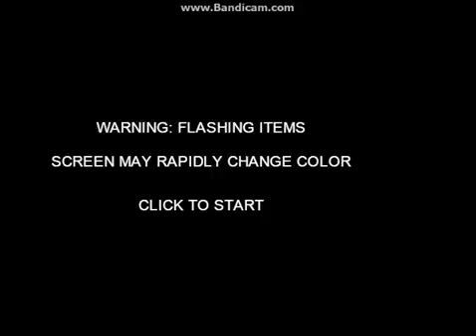The System is Broken | Glitch Dungeon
El sistema se jodió...